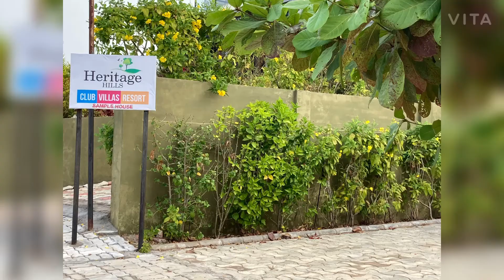Heritage hills travel vlog | Dungarpur trip day-2| Rajasthan weekend trip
My name is Avani Mehta.this is my Travel vlog.
I am using my iPhone SE2 for record videos.
Don’t use this videos content without my permission.

Ananta resort and spa travel vlog👇🏻